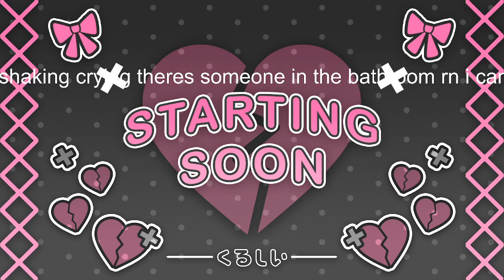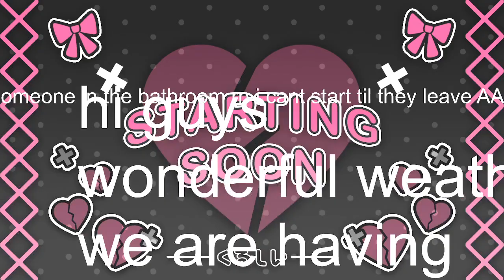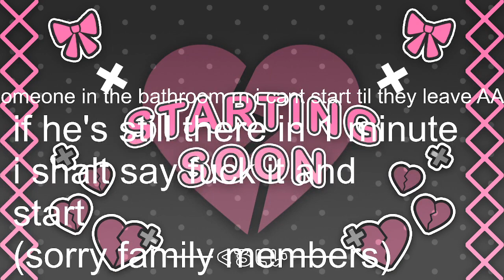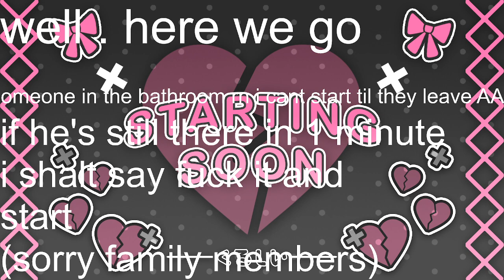(5/27/23) [Lobotomy Corporation] mom help i forgot what i was doing again *screams*